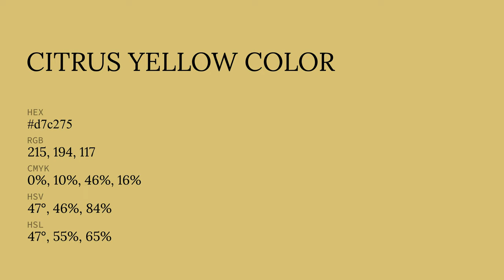Citrus Yellow color d7c275 hex color - Yellow color - Cool color d7c275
What color is Citrus Yellow ? d7c275 hex color - Yellow color - Cool color d7c275

Hex d7c275 Color Code is also known as Citrus Yellow color.